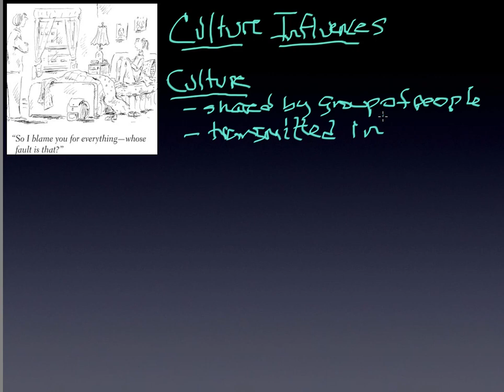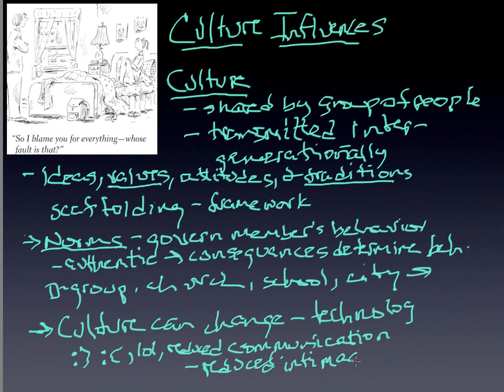module 12 cultural influences.mp4